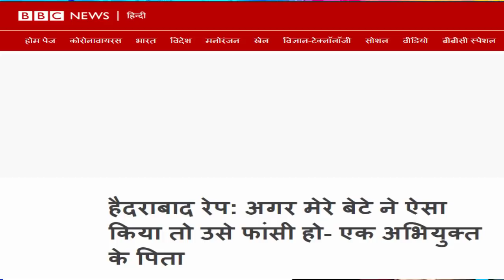Hathras Case: के बाद एक बार फिर खड़ा हुआ ये सु.ल.ग.ता सवाल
NEWS (समाचार)
बाबरी विध्वंस पर आए फैसले के बाद बहुत से सवाल खड़े हो रहे हैं, जिन्हें लेकर धाकड़ खबर अलग-अलग शख़्सियतों से बात कर उन सवालों को आपके सामने रख रहा है, उसी क्रम में धाकड़ खबर ने बात की है पूर्व जस्टिस BG कोलसे पाटिल से,

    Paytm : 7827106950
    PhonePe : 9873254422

अपने व्यापर को दें एक नयी पहचान धाकड़ खबर पर विज्ञापन के साथ काम खर्च में ज़यादा लोगों तक पहुंचे

MOBILE (मोबाइल) : 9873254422 (Akram Khan)